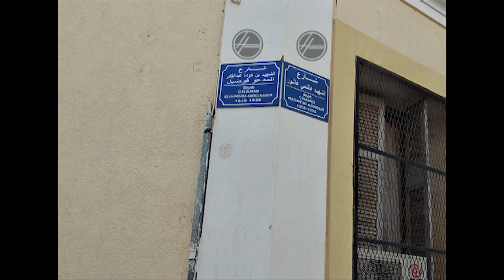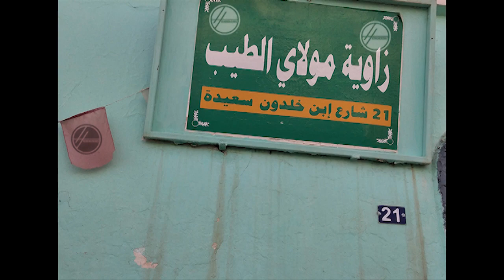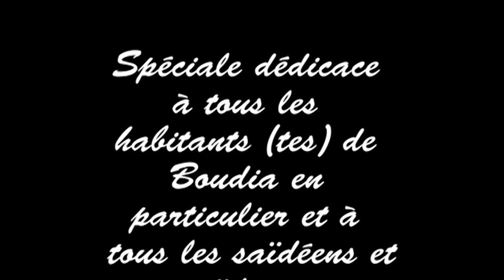SAÏDA village Boudia By Khalfallah HAMMAMI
Une ballade à travers le quartier mythique de Village BOUDIA à SAÏDA